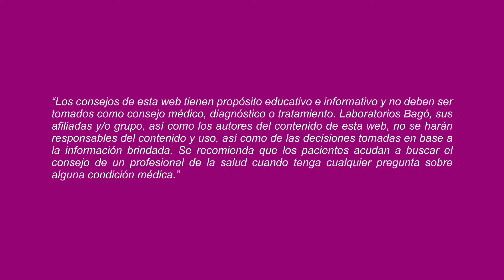MITO O VERDAD: ¿ES BENEFICIOSA LA DERMATOLOGÍA ESTÉTICA PARA LA PIEL?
Al respecto, la Dra. Poleth Arpasi, Dermatóloga, nos responde la pregunta.